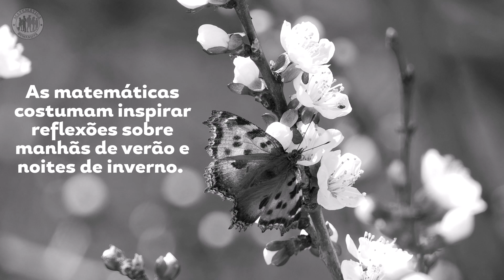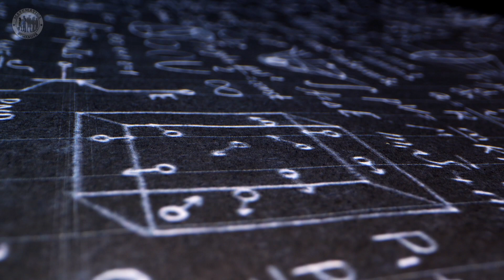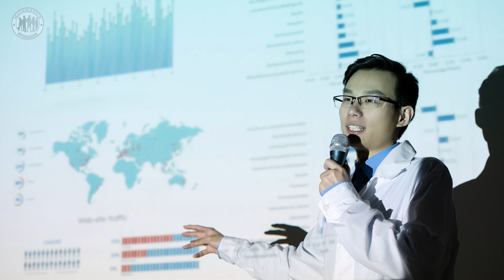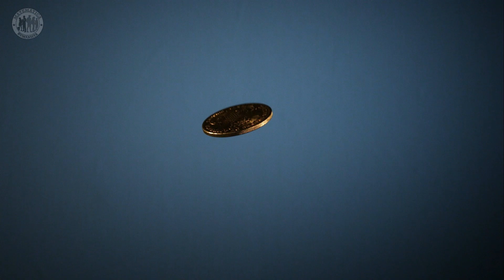Popularização do Conhecimento Matemático: para além do jogo entre o Divino e o Comum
Nesse videotexto da Matemática Humanista, Carlos Mathias aborda a popularização do conhecimento matemático como um meio de rompimento com o maniqueísmo entre o "Divino" e o "Comum", que perpassa a Educação Matemática. O texto foi originalmente publicado no Jornal Dá Licença da Universidade Federal Fluminense.

📅 Estamos AO VIVO  no YouTube em datas divulgadas no Facebook e no Instagram! @humanistamat

Conheça o Podcast Matemática Humanista!
Disponível no Spotify, no Google Podcasts e no Apple Podcasts!

Visite o SITE da Matemática Humanista!